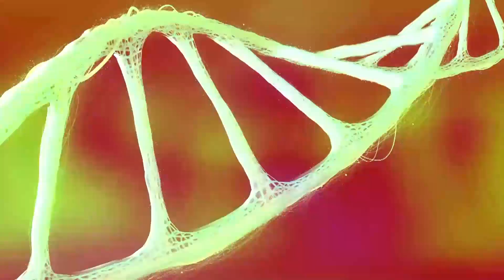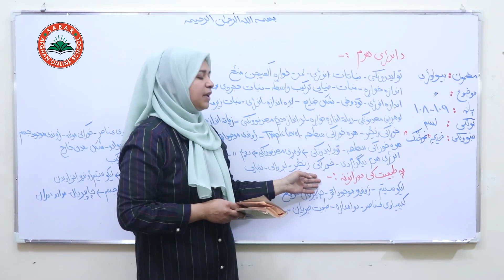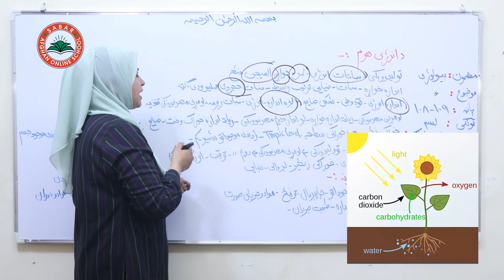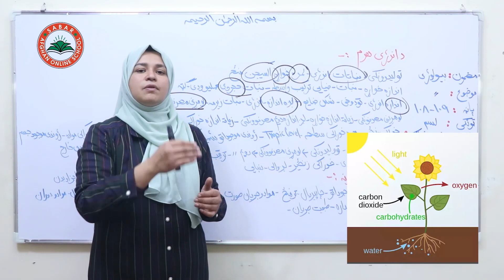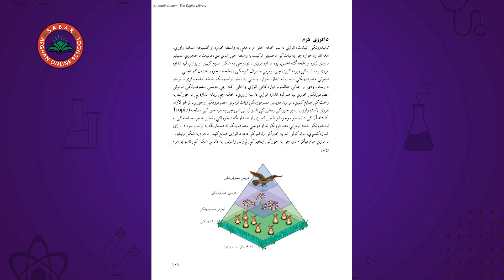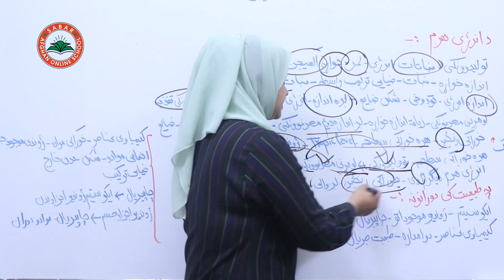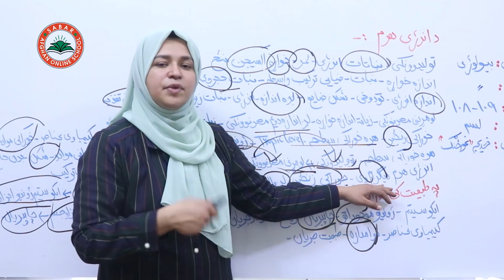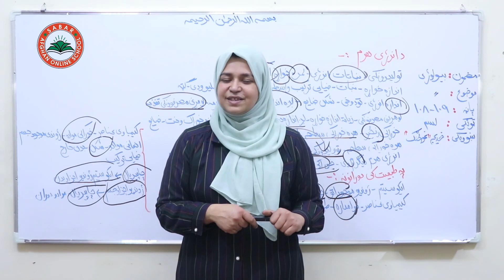Class 10 - Biology |Energy pyramid- د انرژۍ هرم| Lesson 46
د صبار_افغان_آنلاین_ښونځی

Nargis_ Othmanzai
# انلاین مکتب
# انلاین ښونځی
# انلاین درسونه
# افغان انلاین مکتب
# انلاین ریاضی